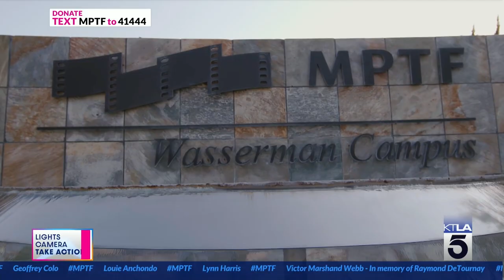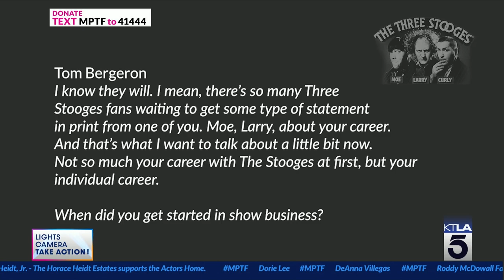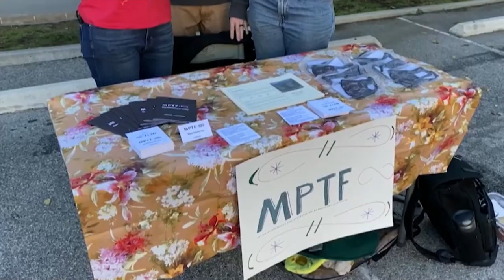Lights, Camera, Take Action! A Telethon Benefiting MPTF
Aired live on Los Angeles' KTLA 5 on December 10, 2022, MPTF's first live telethon is hosted by Yvette Nicole Brown and Tom Bergeron, and produced by Phil Rosenthal and David Wild. Thank you to our presenting sponsors, City National Bank and UCLA Health.

Featuring special appearances by Margueritte Aozasa, Jeff Bridges, Julia Butters, Bryan Cranston, J. Rickley Dumm, Kevin Feige, Jodie Foster & Harry Northup, Jason George, Phil Gittelman, Tony Goldwyn & Anna Musky-Goldwyn, Clark Gregg, Kathryn Hahn, Kate Hudson, Hugh Jackman, Rian Johnson, Elle and Keegan-Michael Key, Tony Ludwig, Monica Macer, Ben Mankiewicz, Tim Matheson, Marlee Matlin, Janelle Monae, Edward Norton, Billy Porter, Parker Posey, Billy Ray, Phil Rosenthal, Richard Roundtree, June Squibb, and Kay Weissman.

Special musical performances by David Foster & Katharine McPhee, Susanna Hoffs, Jonas Myrin, Annette O’Toole & Michael McKean, and Brad Paisley.

Phone bank hosted by KTLA's Sam Rubin featuring Spencer Garrett, Clark Gregg, Michael McKean, Rob Morrow, Annette O'Toole, Jessica Rothe, Alexandra Smothers, Adrienne Summer Visnic, and IATSE's Mike Miller and Alex Aguilar Jr. Note: contains some adult language. This presentation does not include the Johnny Mathis performance present in the live telecast; view it